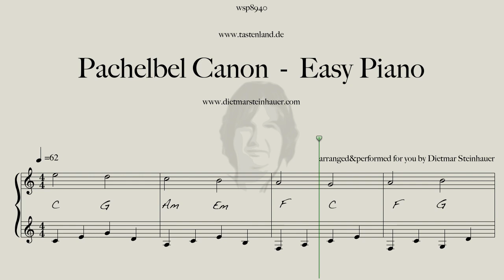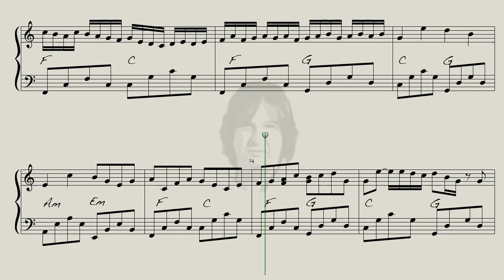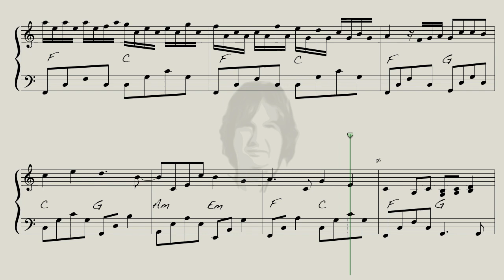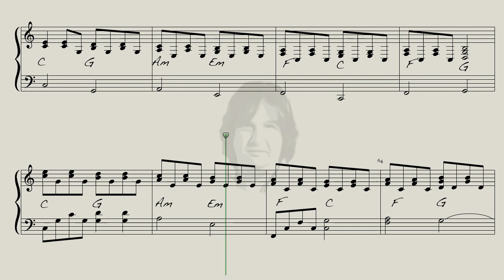Pachelbel's Canon - Easy Piano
Here is "Pachelbel's Canon" for you, my Easy Piano Version in the Key of C, have Fun playing it!